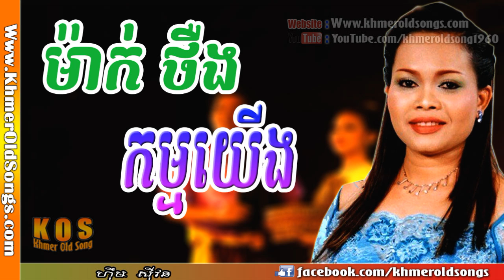19 veasna bopha prey veng